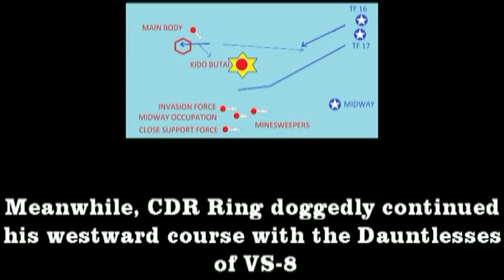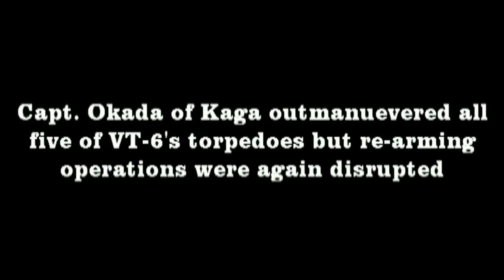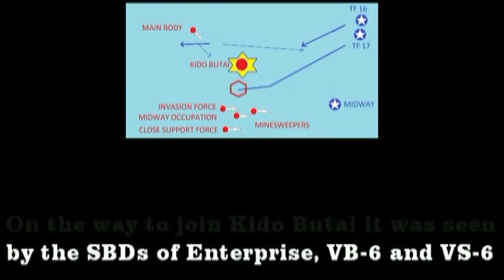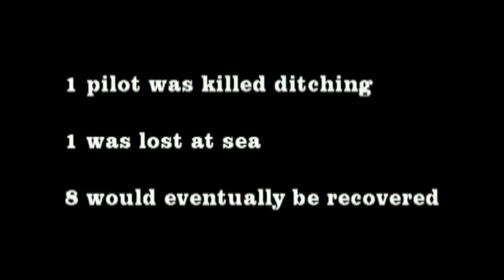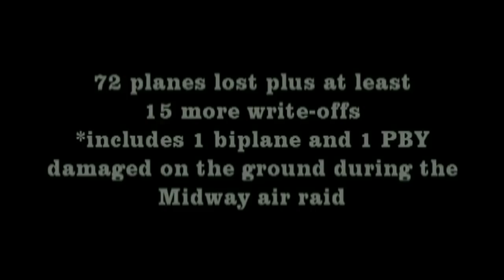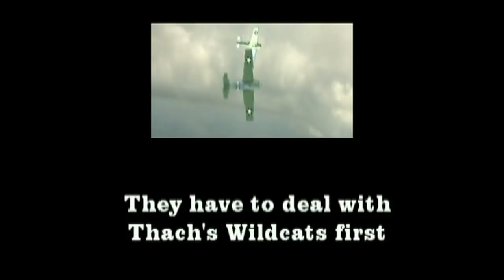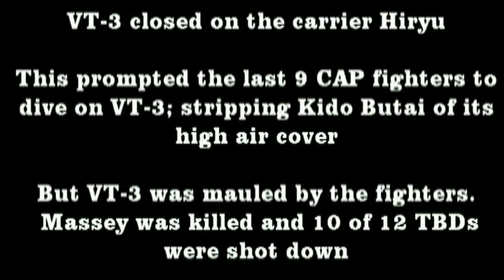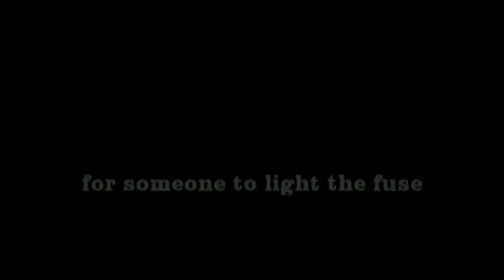Air Operations Battle of Midway: pt. 5: The doomed USN carrier torpedo planes attack.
I apologize for the bad sound and changes in presentation style.  I spent 8 months researching this and putting it together in segments but I was new and poorly equipped.  I will try to eventually do a more professional/slicker version.

This section takes us from the attack of LCdr. Lindsey's VT-6 (Enterprise) through to the attack of Massey's VT-3 (Yorktown)

My apologies for the typo on LtCdr Lindsey's name on the casualty list.  I will have this corrected in the upcoming remake of this documentary (at which point this one will be taken down).